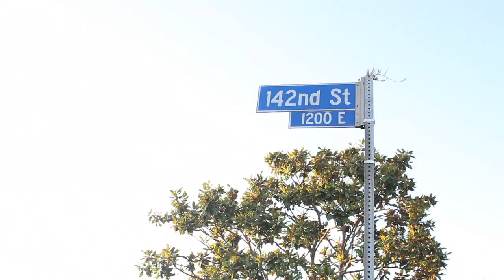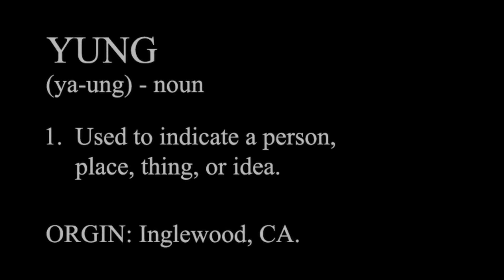Ice Burgandy - Day In The Yung Ep 1 check out Yungonline.com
On the first episode of the "Day In The Yung" series, Ice Burgandy meets up w/ Waka Flocka Flame, visits Compton with YG Hootie, then links up w/ Soulja Boy and hits the studio. "Rhythm & Burgandy" and "Burberry Burgandy" are available